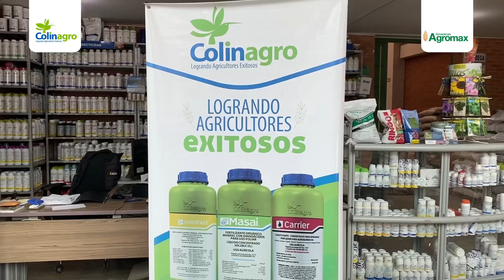Tiendas Exitosas: Almacenes Agromax en Cundinamarca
En Colinagro nos sentimos orgullosos de trabajar con empresas 100% colombianas, comprometidas con impulsar el sector agrícola de toda una región. Hoy celebramos el aniversario 48 de Almacenes Agromax en Cundinamarca, una tienda exitosa que por más de 40 años ha confiado en el respaldo y acompañamiento de Colinagro. Acompáñanos a conocer Almacenes Agromax.